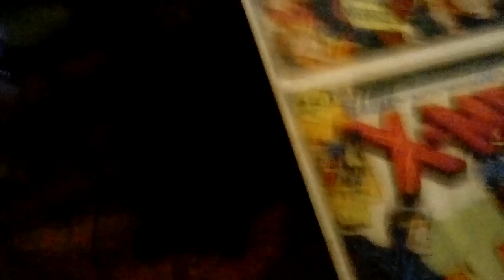Dave miller plays starwars battle front ep1